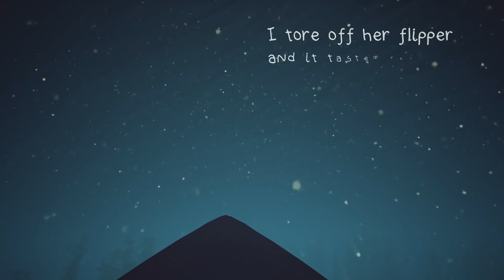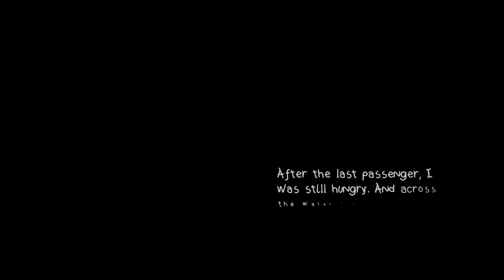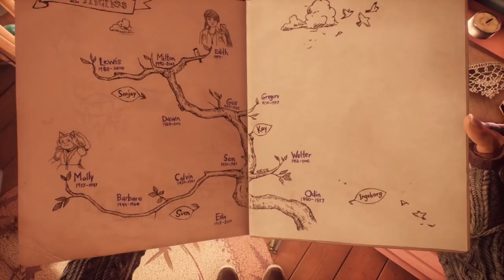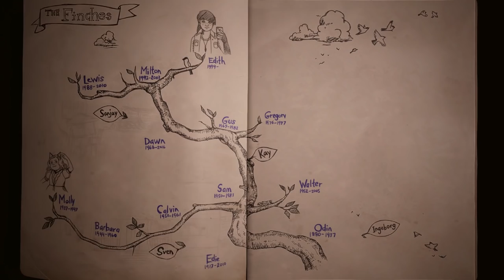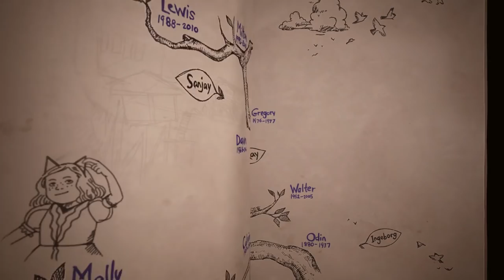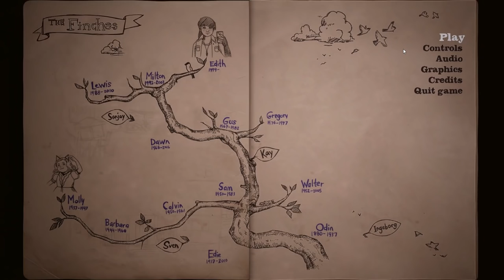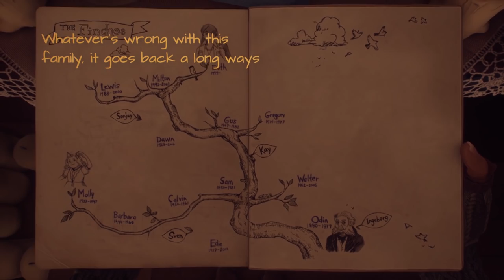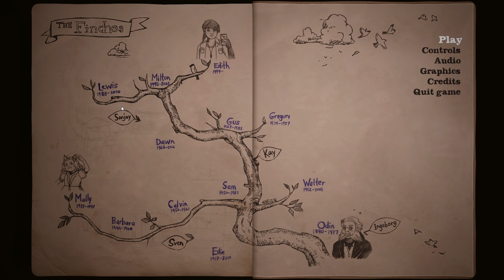SEA MONSTER CTHULHU Ep. 2 - Let's Play What Remains of Edith Finch Gameplay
Welcome to WHAT REMAINS OF EDITH FINCH Part 1! As Edith, you’ll explore the colossal Finch house, searching for stories as she explores her family history and tries to figure out why she's the last one in her family left alive.